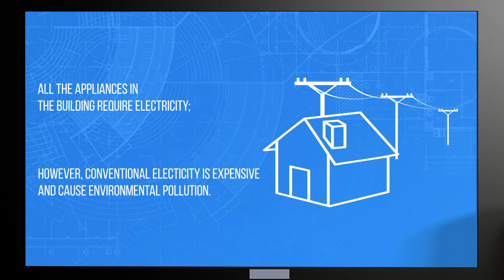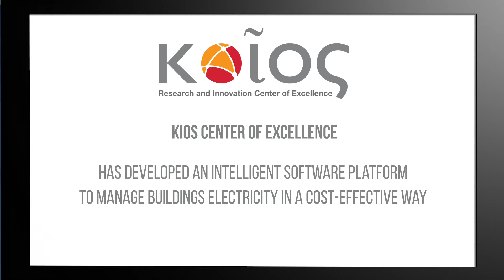ENHANCE Research Project: Innovative residential photovoltaic systems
ENHANCE project aims to pave the way for a seamless and massive deployment of solar energy into the power system by developing innovative residential photovoltaic systems (PVs).

The KIOS Research and Innovation Center of Excellence research team on power system has developed an integrated photovoltaic-flywheel based storage system in the KIOS laboratory facilities for enhancing the grid-friendly deployment of renewable energy sources in smart buildings.

It was funded by the 7th Framework Program of the European Union (SOLAR-ERA.NET) through the Research and Innovation Foundation of Cyprus and the Ministry of National Energy and Water Infrastructures of Israel.